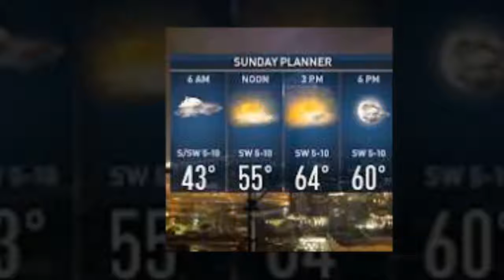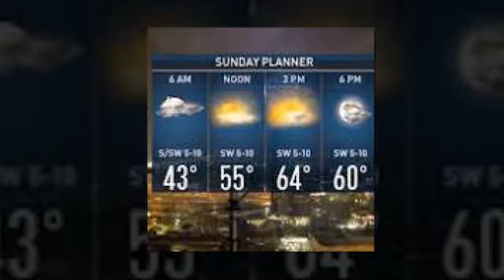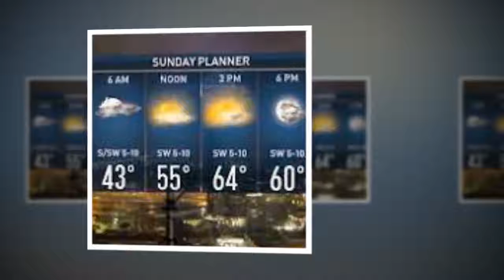NBC5 Forecast: Rain ends tonight, sunshine returns Sunday afternoon